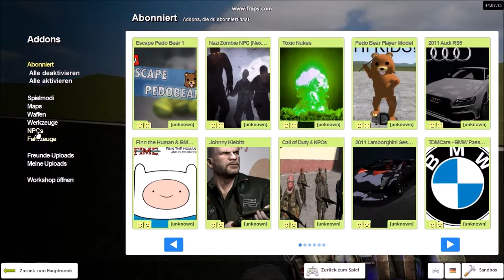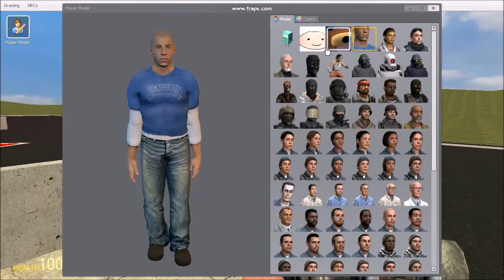How to Change your character in Garry´s mod [German Tutorial] [HD]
Hallo und Herzlich willkommen zu meinen ersten Tutorial.